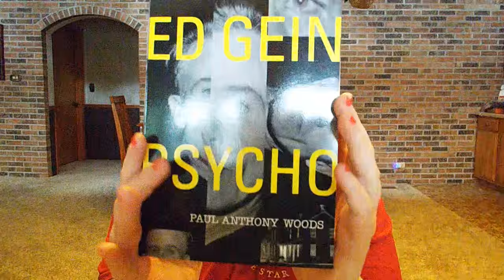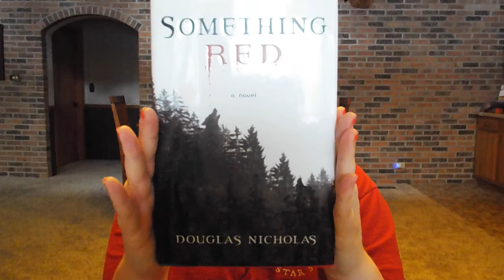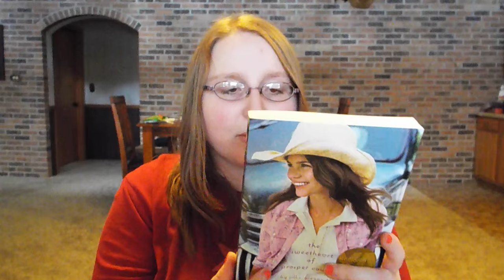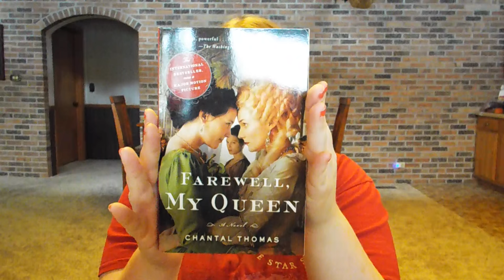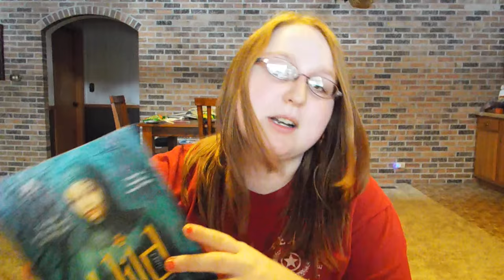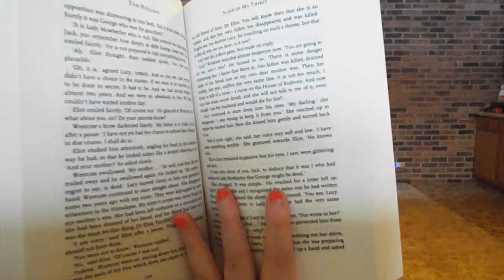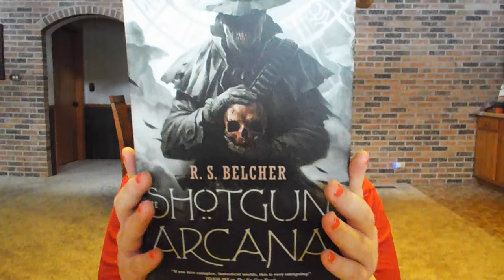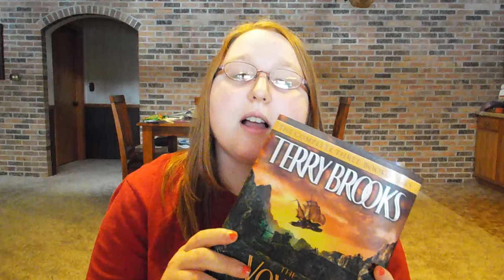BOOK OUTLET HAUL JULY 2015!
Oh my gosh you guys!! This was like Christmas morning for me! This was my FIRST Book Outlet Haul and I am so impressed!!
Sorry about the ending how it got blurry and cut off! I didn't know that would happen and I'm not redoing it since I was finished =)
THANK YOU BOOK OUTLET! YOU'RE AMAZING! (But next time give me a $5.00 off coupon, please ;)

☼BOOKS & PRICES:
1. The Awakening and the Struggle (VAMPIRE DIARIES):: L.J. Smith = $4.99

2. Flawless (PRETTY LITTLE LIARS #2)::Sara Shepard =$3.99

3. Ed Gein-Psycho ::Paul Anthony Woods =$4.99

4. The Sweetheart of Prosper County::Jill S. Alexander =$2.99

5. King of Ithaka (scratch &dent)::Tracy Barrett =$1.49

6. The Voyage of the Jerle Shannara Trilogy::Terry Brooks =$11.99

7. Sphinx's Princess::Esther Friesner =.79

8. Peaceweaver::Rebecca Barnhouse =$3.99

9. Slave of My Thirst ::Tom Holland=$4.99

10. Quintessence::David Walton=$3.99

11. The Shotgun Arcana::R. S. Belcher =$6.99

12. Hild::Nicola Griffith =$2.49

13. Something Red::Douglas Nicholas =$2.49

14. Four Summoner's Tales::Kelley Armstrong, Christopher Golden, David Liss, Jonathan Maberry =$1.49

15. Farewell, My Queen::Chantal Thomas =$1.99